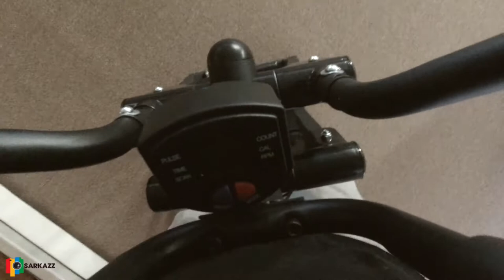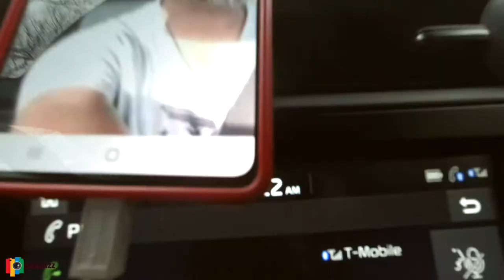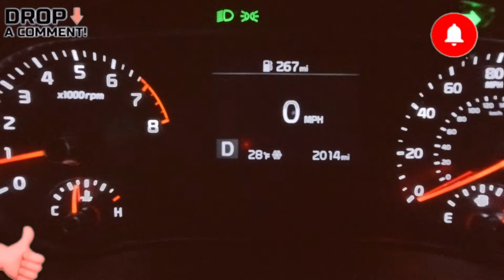Daily COVID Check | Vlog #102